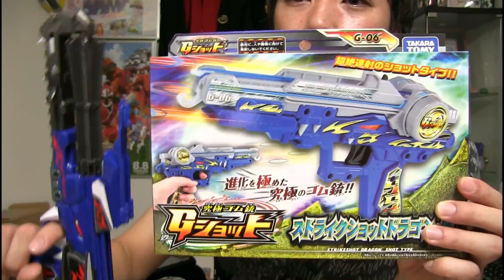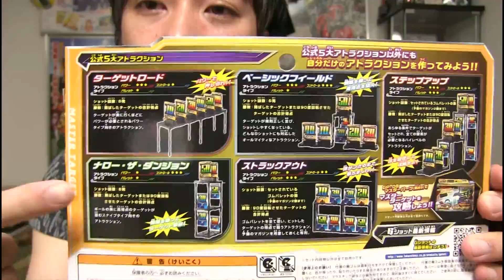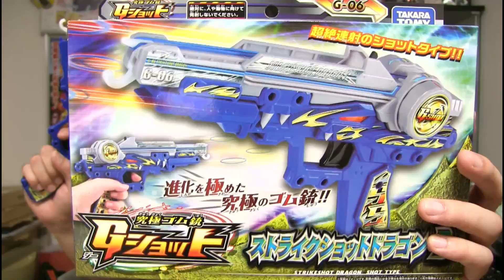連射がすごい！ｽﾄﾗｲｸｼｮｯﾄﾄﾞﾗｺﾞﾝ・B【究極ゴム銃Gショット】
商品提供・製作協力：株式会社タカラトミー

究極ゴム銃Gショット！カスタマイズで性能変化！
爽快ショットが撃てる次世代ゴム銃ホビー！

8月8日発売
究極ゴム銃Gショットの最新作
「ストライクショットドラゴン・B」
価格：1800円（税抜）